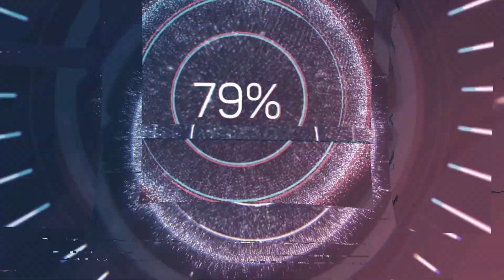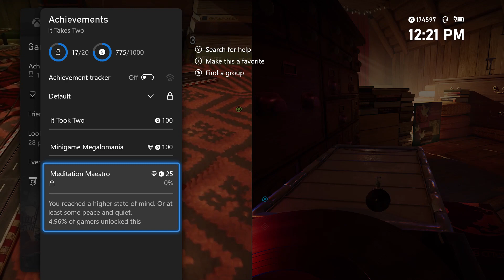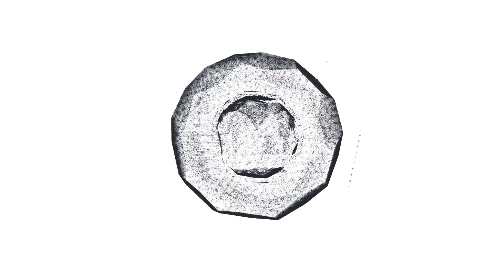It Takes Two (Part 16) - Time to Face The Music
After re discovers his passion for gardening its time for May to discover her passion for singing once again